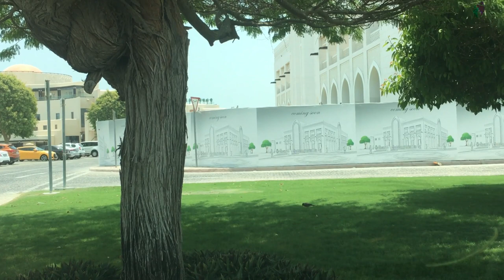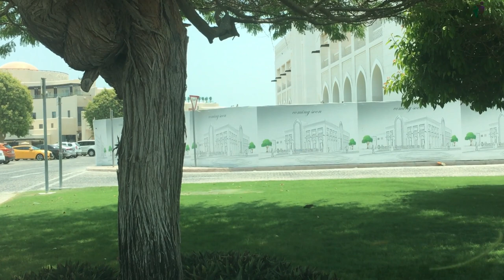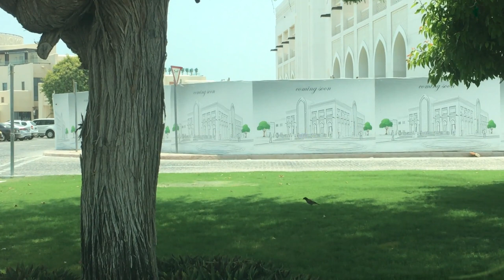PEACEFUL RELAXATION AND MEDITATION MUSIC|CALM THE MIND AND REDUCE STRESS|SLEEPING MUSIC|ZEN MUSIC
Have Good Day To All My viewers.

This video is ideal for meditation, relaxing the mind, painless sleep, and stress relief. My goal is to provide good-quality relaxing content that doesn't contain any annoying talking or commentary.

I create all of the videos you see on this channel. Occasionally I transform materials provided by others with their approval into a new and unique creation. Any additional assets used are fully licensed. Please do NOT download or redistribute the content found on this channel.

I love to create videos and my aim is to show you how beautiful the world is by taking you on a journey with amazing natural scenery and relaxing music.
Best Regards.

RELAXING MIND & MEDITATION MUSIC
( LIFE WITH SOUL )